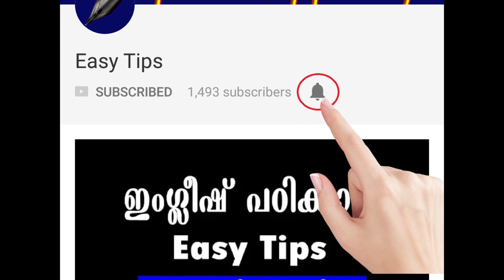ഇംഗ്ലീഷ് സംസാരിക്കാൻ ആഗ്രഹിക്കുന്ന ഓരോ മലയാളിയും അറിയാൻ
ഇംഗ്ലീഷ് സംസാരിക്കാൻ ആഗ്രഹിക്കുന്ന ഓരോ മലയാളിയും അറിയാൻ | Modern approach to learn English